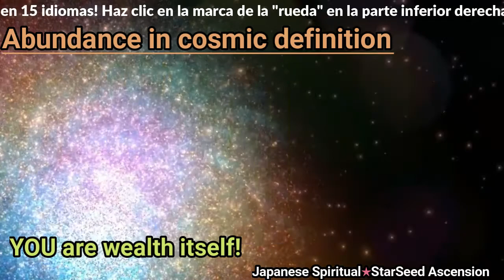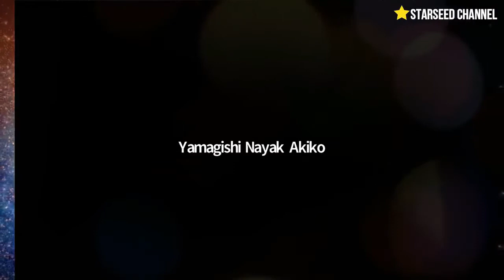Abundance in cosmic definition: YOU are abundance itself! Japanese Spiritual★StarSeed Ascension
Akiko and Yoshi talk about the definition of Abundance both of the Earth and Universe. Akiko tells us her definition of abundance used be money and how the society and business are shifting towards evaluating the concept of shareing.  Yoshi also tells us about how he was striving for money and changed his mind after. Towards the end, Akiko gives us an astonishing definition of abundance in cosmic sense.

This is YouTube Channel for Starseeds who have spiritual origins in the universe. We upload weekly videos that aim to support the transformation and the awakening process of starseeds around the をrlwd, and help starseeds open up and share their creativity and ways of life as the creator.

MC: The Co-Founders of Starseed Online Salon (on Facebook) in Japan.
 ■ Akiko (akikoSpiritual) - Cosmic Channeler, Ascension Leader, Spiritual Speaker/Author
 ■ Yoshi (Yoshinari Ichimura) – Cosmic Business Consultant & Entrepreneur. Spiritual Speaker/Author

This channel is being operated by  Starseed Online Salon (Facebook Community with over 3,000 starseed members) based in Japan.
The original StarSeed☆Channel (in Japanese) has nearly 45,000 subscribers and has shared over 50 weekly videos since its launch in October, 2019.